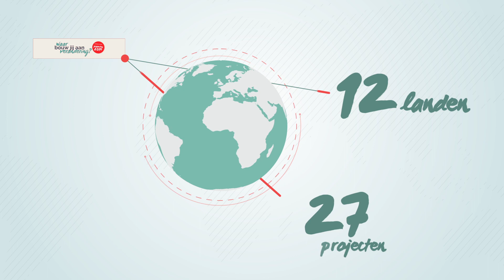Waar bouw jij in 2019?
Check nu voor jouw onvergetelijke werkvakantie in de zomer van 2019